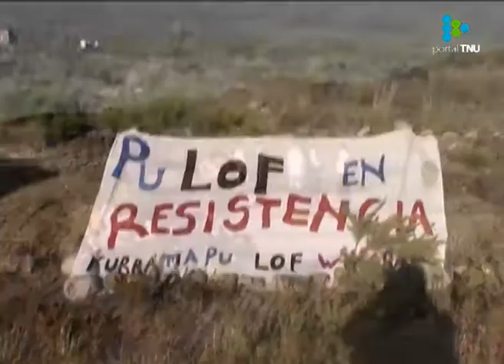En Argentina continúa desaparecido el militante Santiago Maldonado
Fue visto por última vez luego de una manifestación. Algunos testigos aseguran que fue detenido por Gendarmería; el gobierno de Macri lo niega.